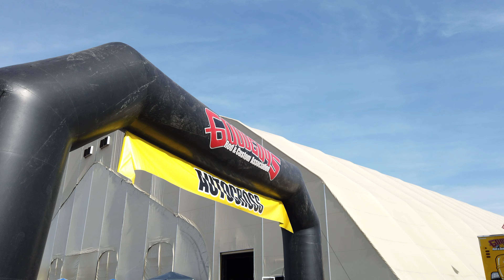2020 Good Guys Southwest Nationals | Chevelle and F100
2020 Good Guys Rod and Custom Southwest Nationals in Scottsdale, AZ

1970 Chevrolet Chevelle - with experienced driver
1961 Ford F100 - with newbie driver